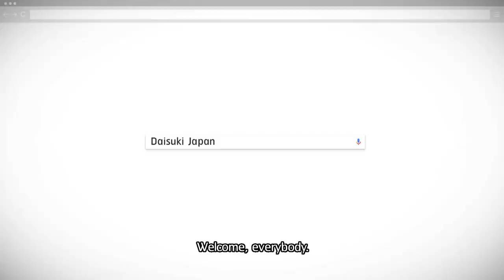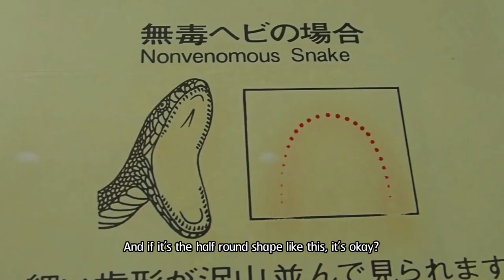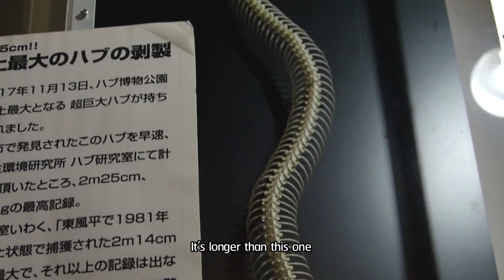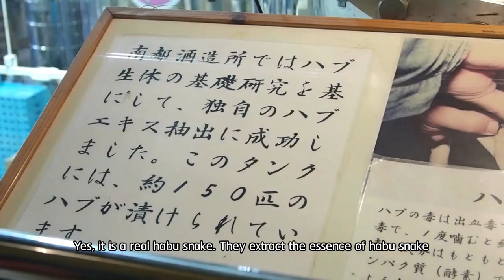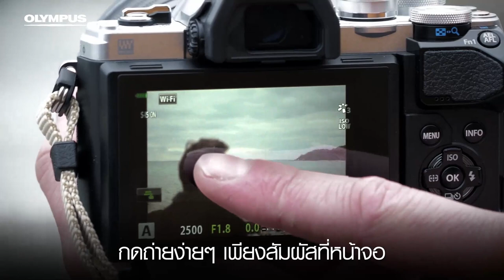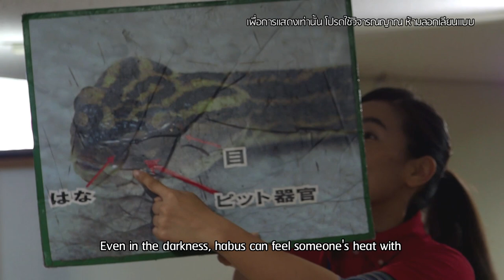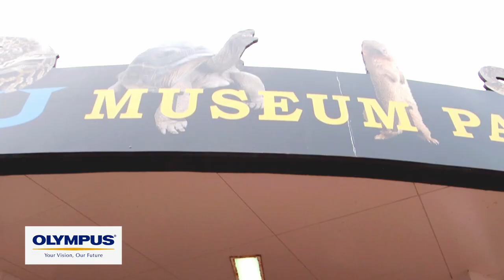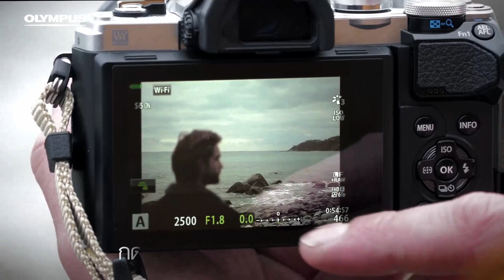ตะลุยโลกของงูฮาบุที่ Okinawa World EP. 36 | Daisuki Japan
This episode of Daisuki Japan! We will explore the world of venomous snakes or 'Habu' in Japanese at Okinawa Habu Museum. Expect the see the excitement and knowledge about poison snake and the famous product from Habu in Okinawa.

Daisuki Japan! จะพาไปตะลุยโลกแห่งงูฮาบุแห่งโอะกินะวะที่ Okinawa World เตรียมกับความตื่นเต้น ความรู้เกี่ยวกับพิษงู และผลิตภัณฑ์ที่ทำจากงูในโอะกินะวะ

♡ ขอบคุณที่รับชมรายการ กรุณากดไลค์ แสดงความคิดเห็น และ Subcribe กันด้วยนะคะ